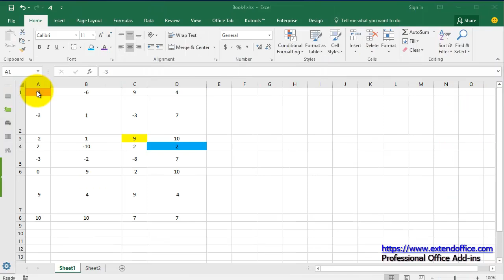How to copy and paste cell sizes (column widths and row heights) in Excel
As we know, we can copy a range without losing column widths with Home } Paste } Paste Special } Column widths. But how to copy range without losing cell size (both column widths and row heights) in Excel? This article provides two workarounds to get it done.